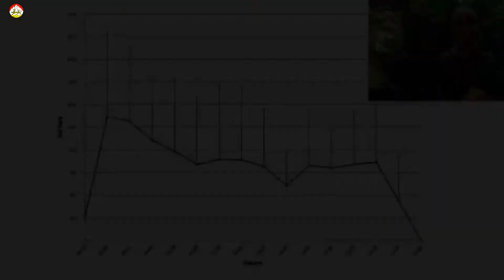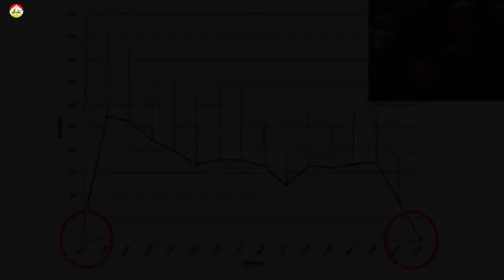Чипированные рабочие азиатского шершня Охотник на шершня